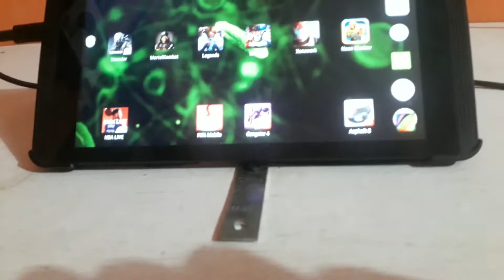comprar una consola de video juegos formato fisico cd o digital juego para descargar en pleno 2020?